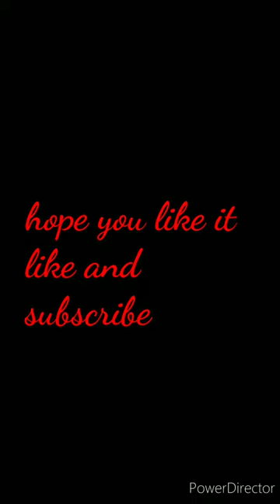how to draw easy cartoony house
hello guys,
here is my latest video on how to draw a cartoon house
and don't forget to set the bell icon to all to get notified whenever I post a new video